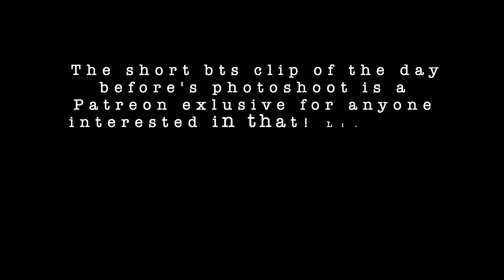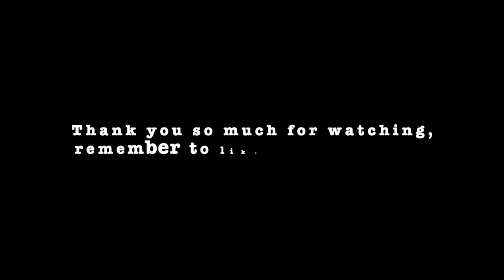Graffiti Pier Photoshoot Vlog - Mamie Hades